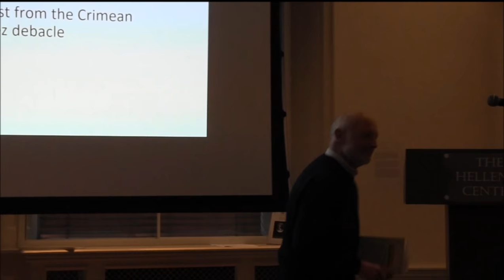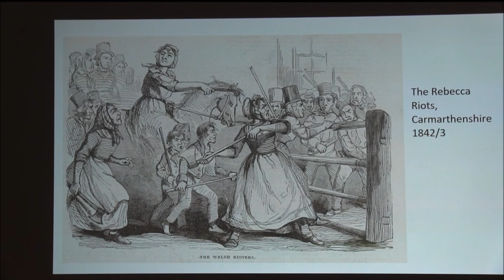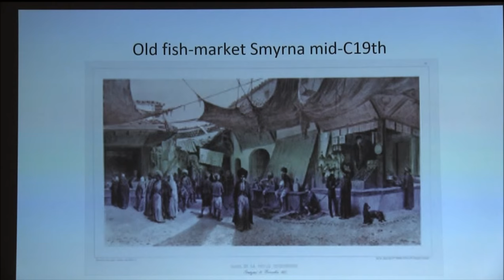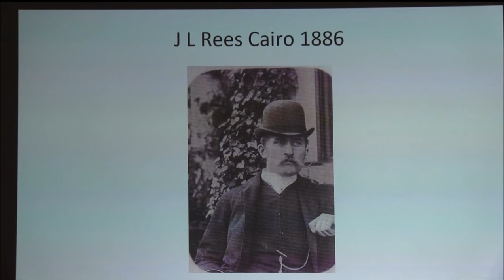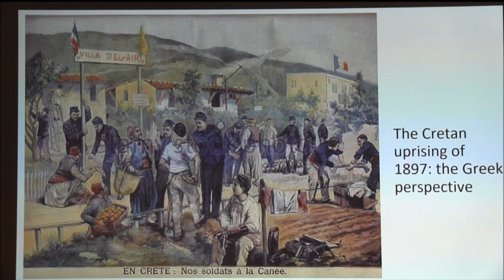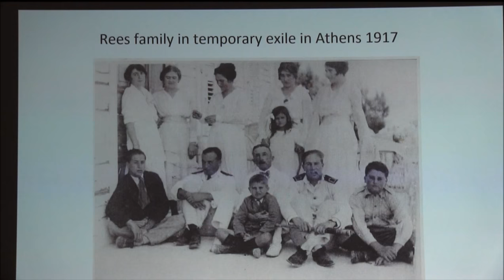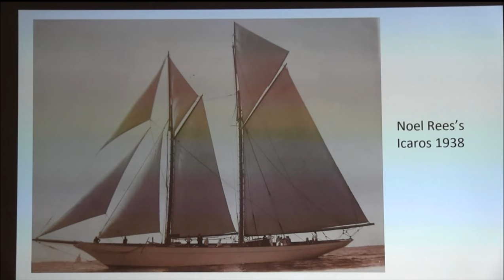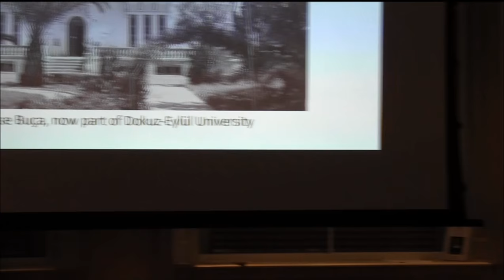Camarthen to Cairo via Smyrna and Cyprus: the Rees family 1850 to 1950 - Tom Rees lecture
Lecture by Tom Rees ‘Camarthen to Cairo via Smyrna and Cyprus: the Rees family 1850 to 1950’ for the Levantine Heritage Foundation, 10 April 2018, Hellenic Centre, London